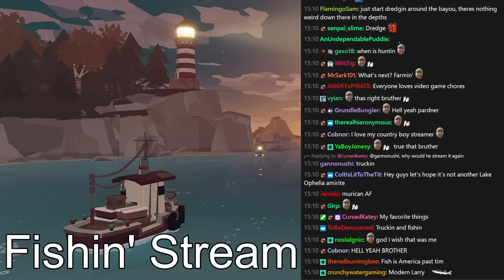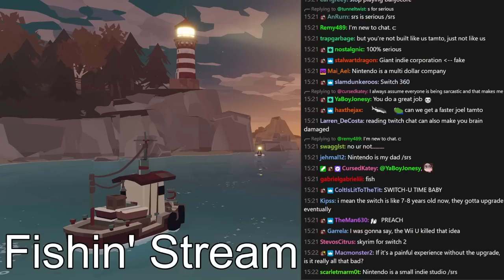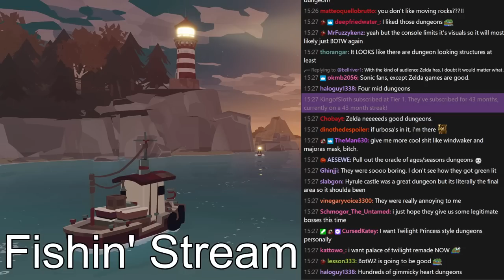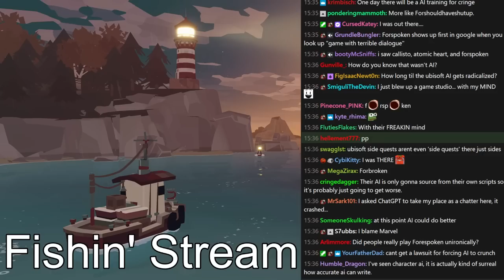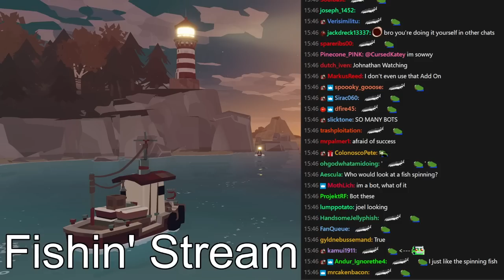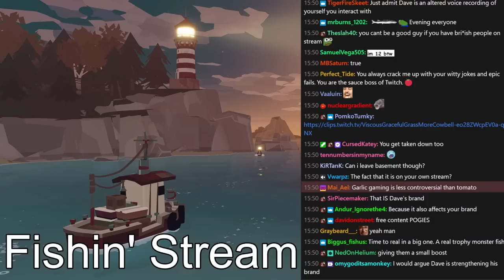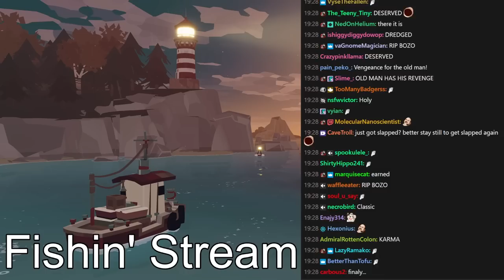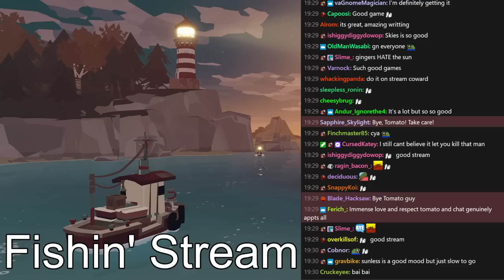[Tomato] Dredge : Fishing up slime and muck. Claiming it's 'haunted' so people pay more money for it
Tomato plays Dredge.
Air Date. ➤Mar 27, 2023

0:00:00 Intro Music
0:00:39 Intro
0:43:16 Dredge